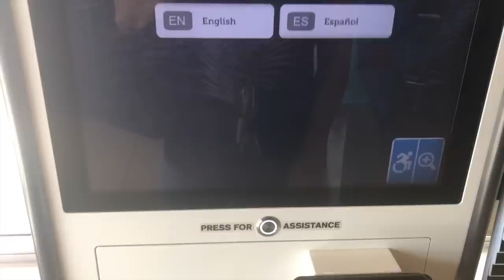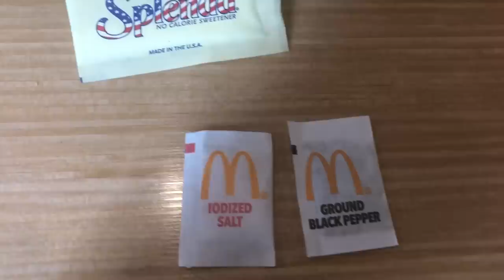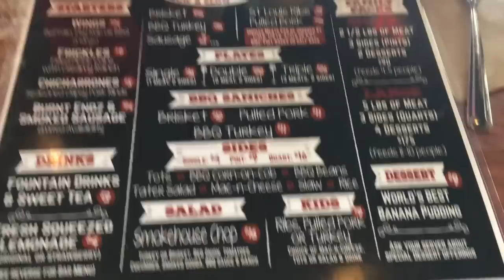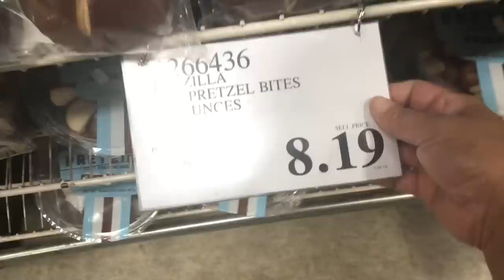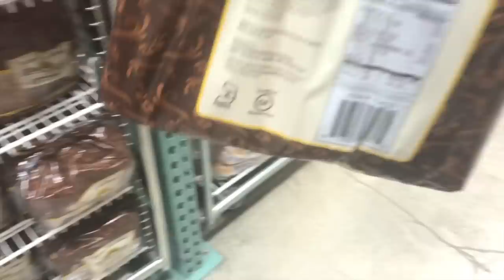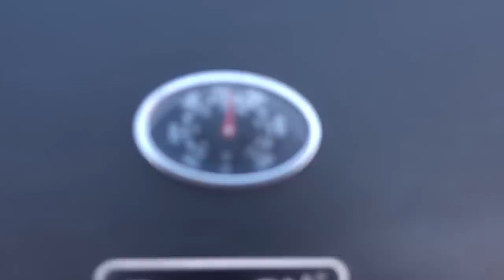Texas 808 BBQ in Hawaii Kai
Got to take my mom to McDonald’s in Hawaii kai for some breakfast. Seems like a popular stop for seniors. We got a chance to stop at tex808. Ribs were super good. On the way home grabbed something to cook from Costco!